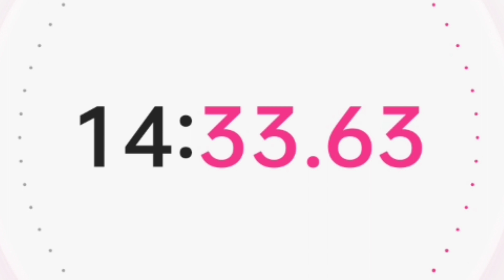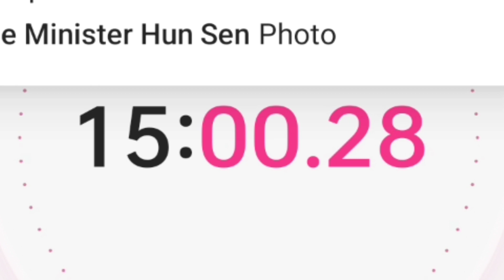20 minutes Timer in color _RT Relaxing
20 minutes Timer in color _RT Relaxing (rt tiktok time countdowntimer studywithme relaxingmusic)